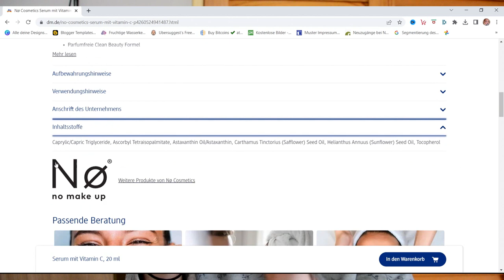Vitamin C Serum von No make up bei fettiger Mischhaut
WERBUNG
Als Amazon Partner verdiene ich an qualifizierten Käufen
ZERO WASTE